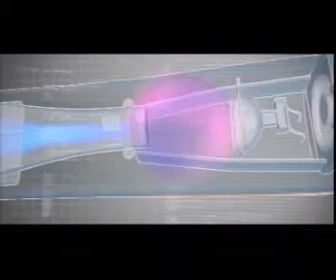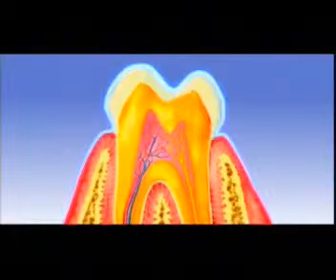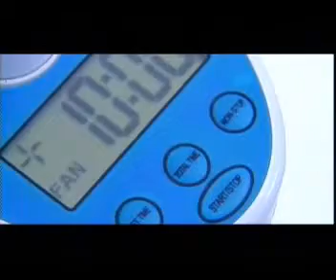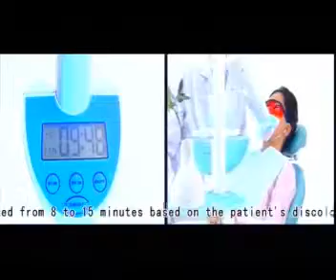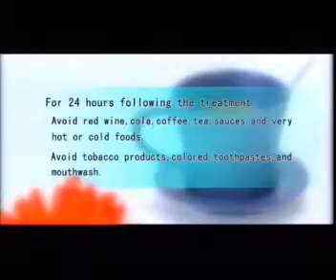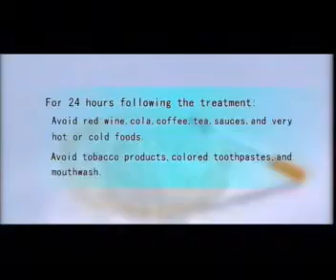Beyond Power Whitening Instruction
Multifunctional, Power-Packed System

Multifunctional system: Halogen-powered whitening accelerator, LED curing light, and Low-Level Laser Therapy (LLLT)*
The most powerful halogen light output available, clinically proven to provide superior results to LED and plasma arc systems
 LightBridge™ light technology provides high-powered whitening
 Dual-arch whitening features gentle, normal, and intense light-output settings for the perfect treatment setting with each individual patient; Single-tooth whitening option included for precision, tailored treatment results
Advanced filtration system removes all harmful heat and ultraviolet output, ensuring patient safety and comfort
Built-in powerful LED curing light; dual wavelength output cures any dental composite on the market
Adding the LLLT feature is optional and may incur an additional cost.